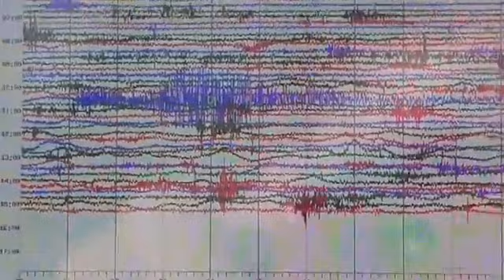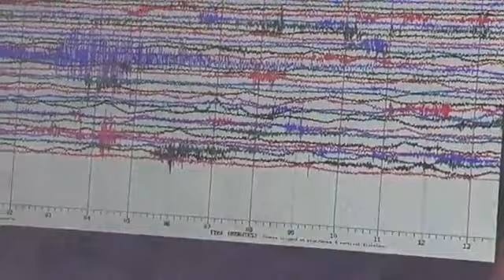Reporte volcán Popocatepetl 13 de noviembre del 2019 EN VIVO HOY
Por medio de los sistemas de monitoreo del volcán Popocatépetl se identificaron 147 exhalaciones, acompañadas de gases y en ocasiones ligeras cantidades de ceniza. También se registró una explosión moderada el día de ayer a las 12:26 h . Y una explosión moderada el día de hoy a las 01:46 h . También se contabilizaron 21 minutos de tremor de baja amplitud.

Por la mañana se observó la emisión constante de gases volcánicos que se dispersan al norte-noreste